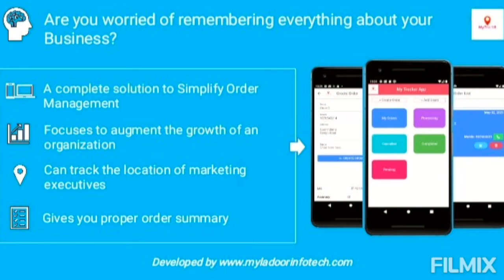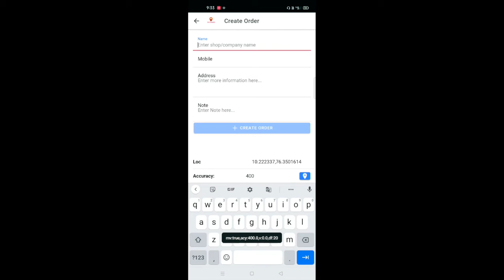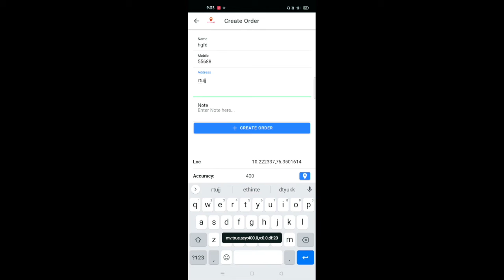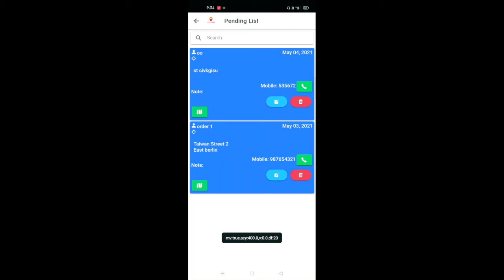Order Tracking Mobile App by Myladoor InfoTech|How to track my order | small business & Real-estate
Order Tracking App for Small or Medium scale business by Myladoor Info Tech.

Simple app for small businesses.

❤️   Stay Safe  ❤️